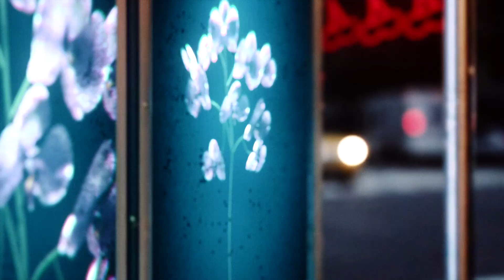Dark Visual Sci-Fi Music Video - William Arcane: Awakening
A dark sci-fi film set to William Arcane's "Awakening." Technology and nature collide into a digital portrait.